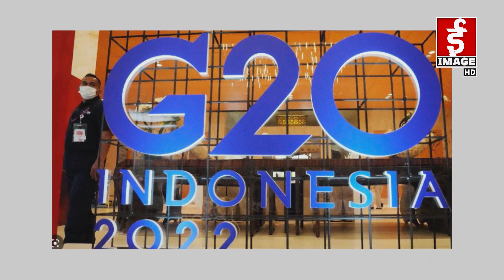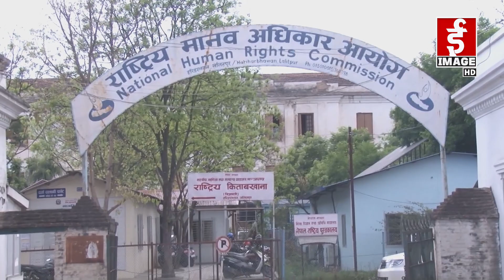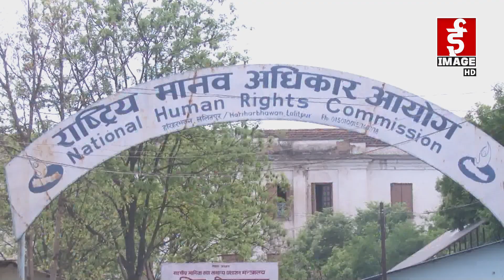The Morning Show - Dambar Khatiwada, Political Analyst | डम्बर खतिवडा, राजनीतिक विश्लेषक २०७९-०७-२९